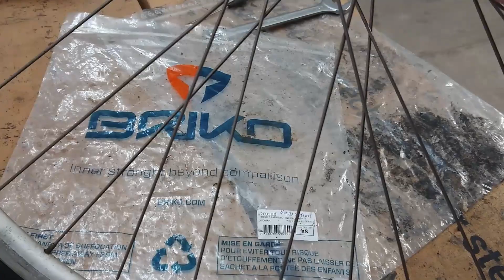Revisionare, pulire, ingrassare, registrare mozzi con coni e sfere.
Il video mostra come fare la manutenzione completa ai mozzi con coni e sfere.
A differenza dei mozzi con cuscinetti sigillati, i mozzi con coni e sfere ruotano mediante delle sferette libere fra il cono e la superficie interna del mozzo, in cui è ricavata una vera e propria pista dove scorrono le sfere.
Il sistema è completamente smontabile, manutenibile e regolabile.
La regolazione del cono, ossia il precarico del cono contro le sfere (e la pista del mozzo) serve per eliminare il gioco, ma una regolazione perfetta consente sempre il libero scorrimento delle sfere e quindi la rotazione della ruota senza attrito.
Le ruote più diffuse che usano questo sistema sono le Shimano e le Fulcrum e Campagnolo top di gamma.